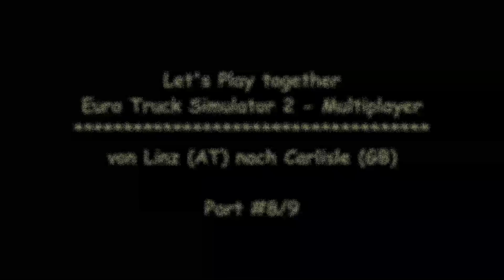Let's play together "ETS 2" - Multiplayer / Gameplay #17.8 (HD)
von Linz (AT) nach Carlisle (GB)

"Euro Truck Simulator 2", Addon "Going East" and Addon "Scandinavia" created by SCS-Software

published by / with friendly permission by astragon